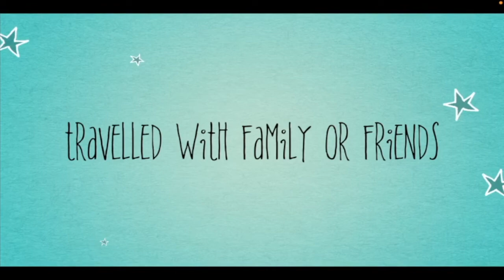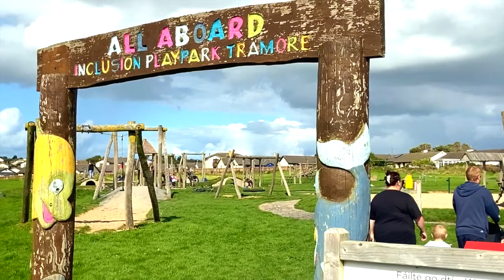Tramore Beach Caravan & Camping Park | Tramore Amusement Park | Ireland 🇮🇪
Tramore Amusement is situated in a 50 acre wonderland, in Tramore, County Waterford. The park carries a vast range of spectacular amusements designed to thrill and delight visitors of all ages.
Now explore this Amusement park with new and more exciting additional Rides..

Tramore Amusement is safe, secure family environment, just 6 miles outside Waterford city.
Co Waterford, Ireland

dublin ireland travel guide,
ireland tourism promotional video,
ireland ultimate travel guide,